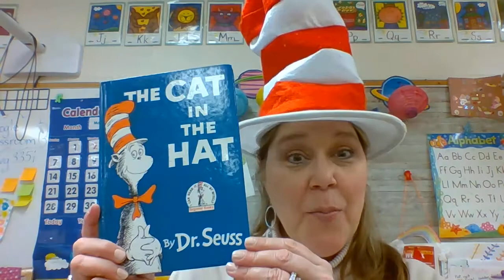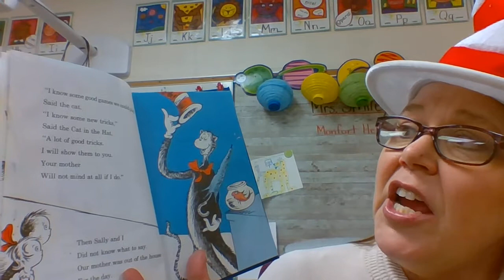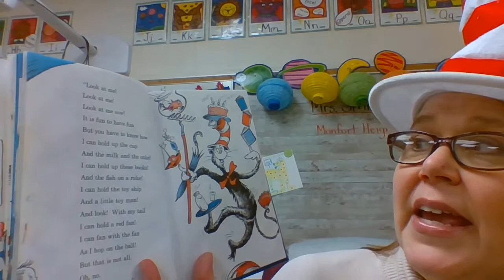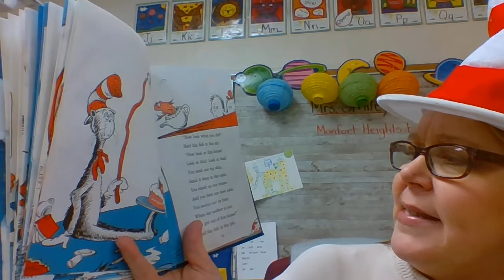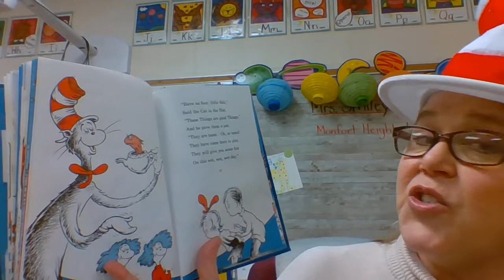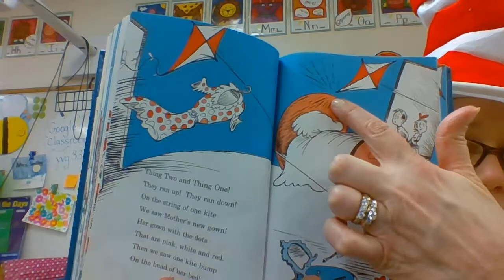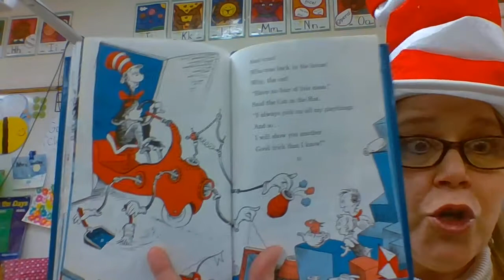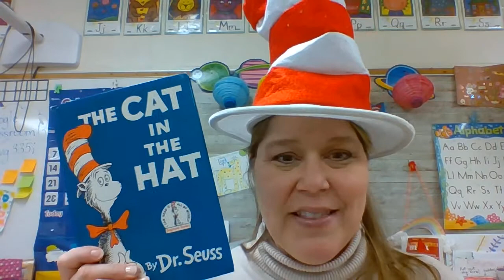The Cat in the Hat by Dr. Suess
Oh, this is a favorite of so many and it happens to be one of the first books I learned to read.  Enjoy!